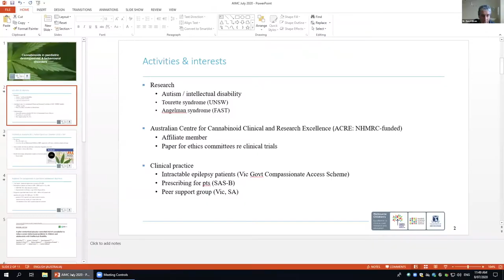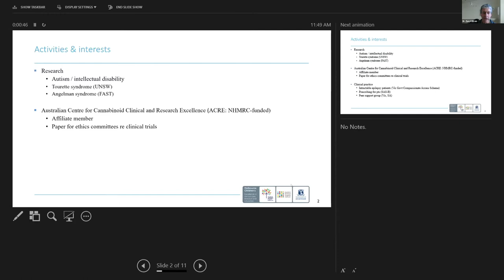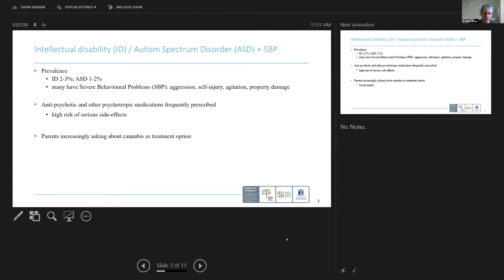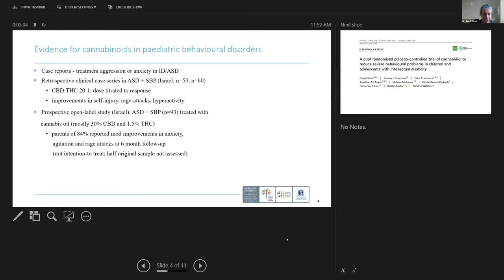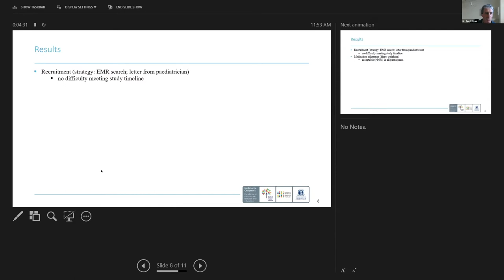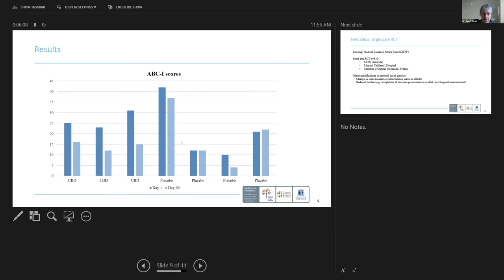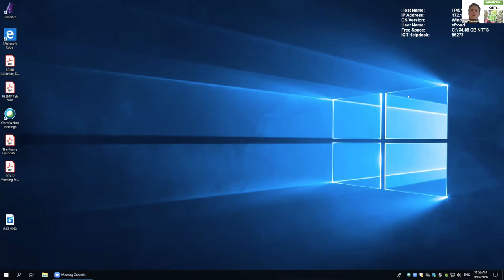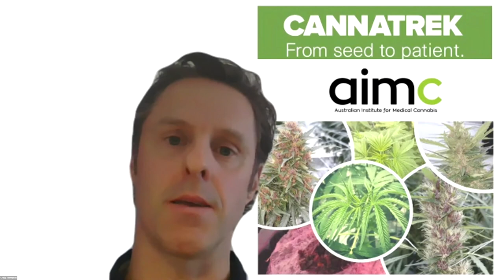AIMC JUL 8 - Paediatricians Panel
Paediatricians Discussion with Daryl Efron, John Teh & Honey Heussler